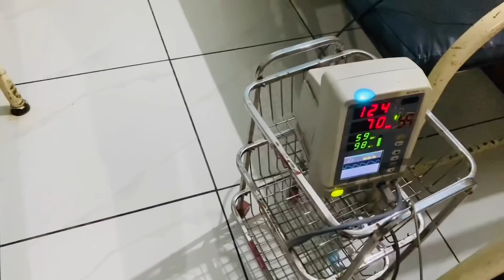Khusi ke pal 😍 brother and sister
Hey guys
Humare yha new
Family member aaya hai.

Ise aap Apna aasirwad de